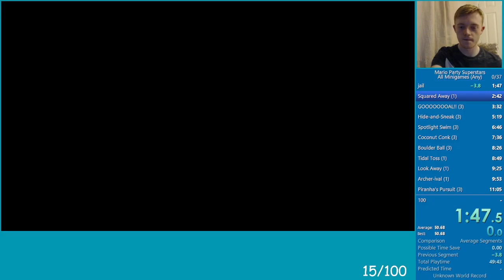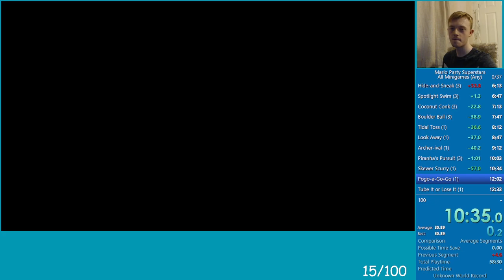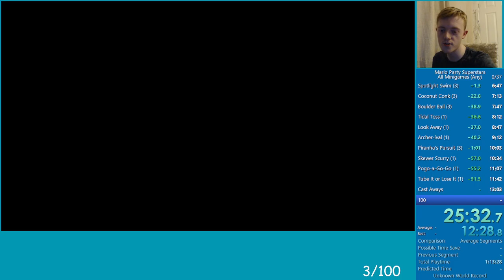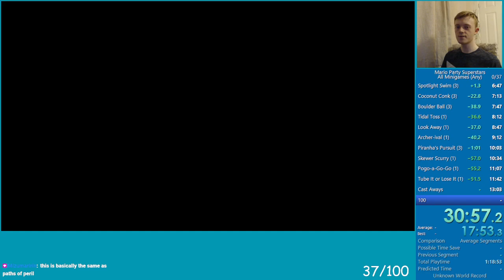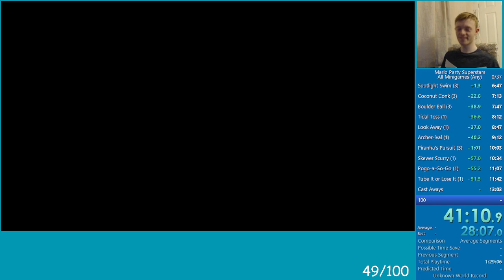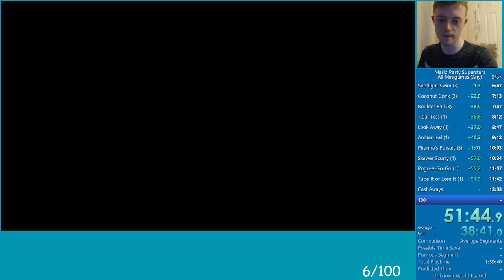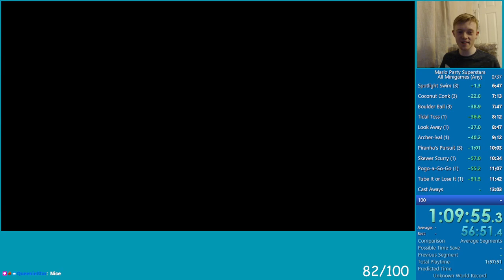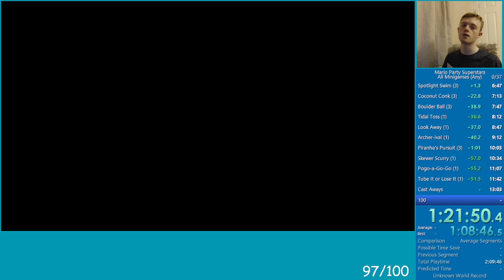Mario Party Superstars - All Minigames (Any) Speedrun in 1:25:19